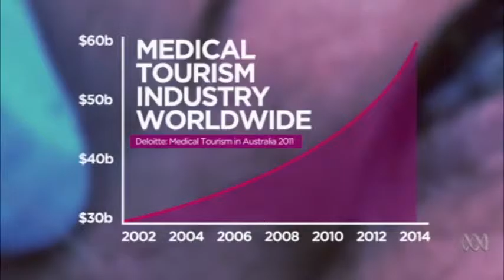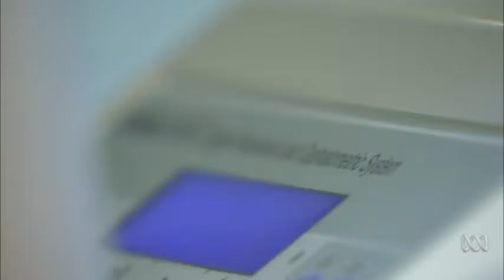dds VDO ABC